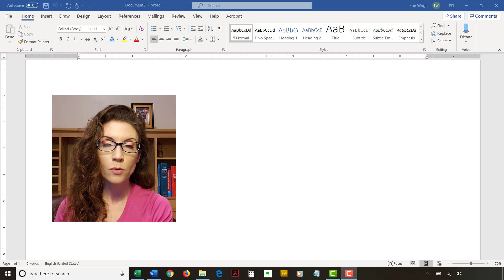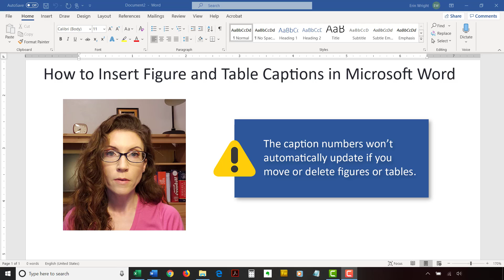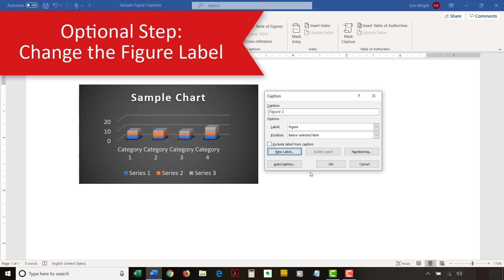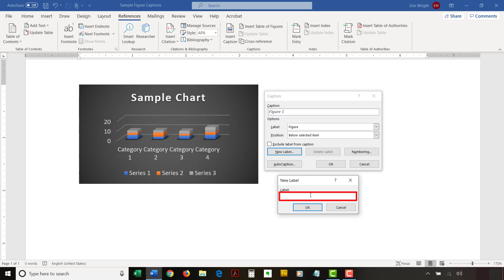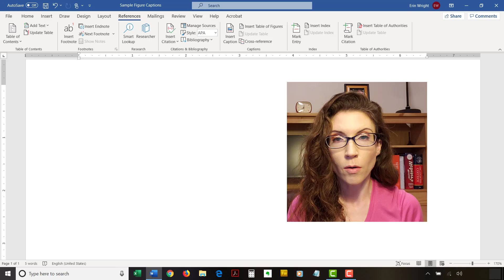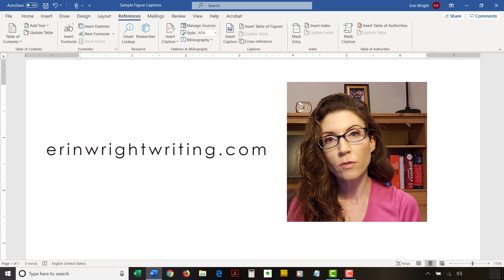How to Insert Figure Captions and Table Titles in Microsoft Word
Watch the updated version of this tutorial Learn how to insert figure captions and table titles in Microsoft Word. We will also change the label and numbering for new figures and tables.

In addition to adding captions to figures (e.g., graphs and charts) and tables, you can also add captions to photos, illustrations, maps, and other visuals inserted in Word documents.

These steps apply to Word for Office 365, Word 2019, Word 2016, Word 2013, and Word 2010.

Chapters:
0:00 Introduction
1:26 Insert Figure Captions
2:50 Optional Step: Change the Figure Label
3:12 Optional Step: Change Figure Numbering

=== Videos and Blog Posts Mentioned in this Video ===
How to Write Figure Captions (Blog Post)

How to Add Heading Numbers to Table Titles and Figure Captions in Microsoft Word (PC & Mac)

Three Ways to Insert Tables in Microsoft Way (Blog Post)

How to Reference Tables and Figures in Text (Blog Post)